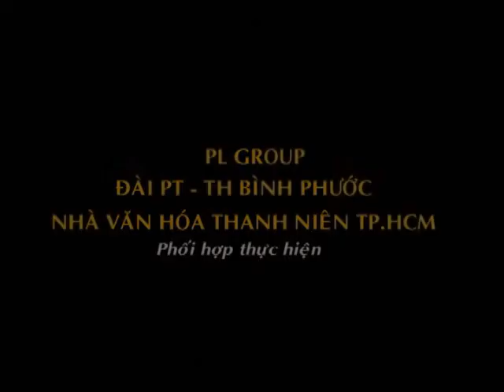BST Ấn Tượng của Tạ Nguyên Phúc